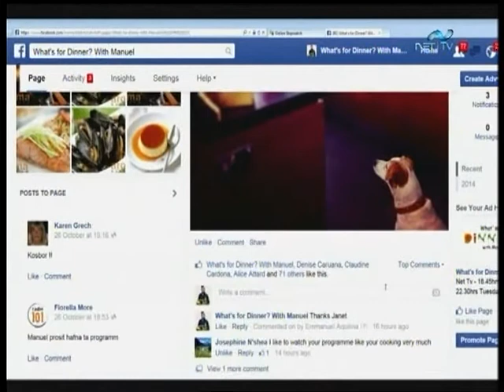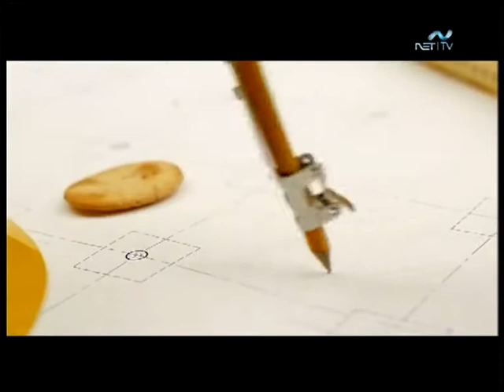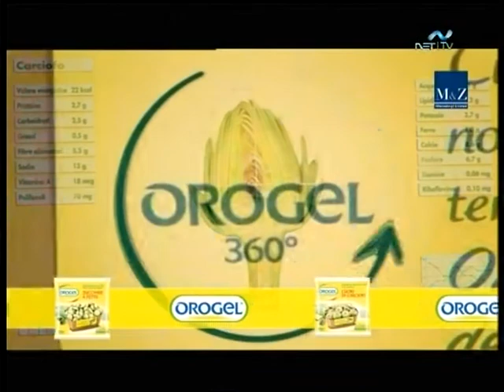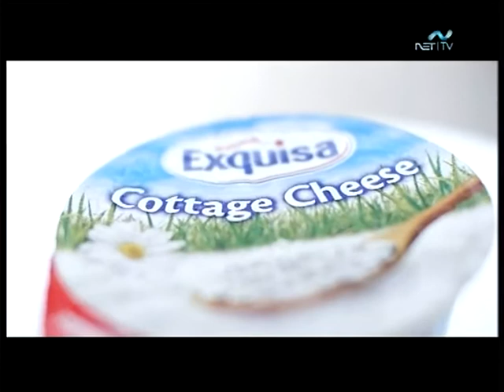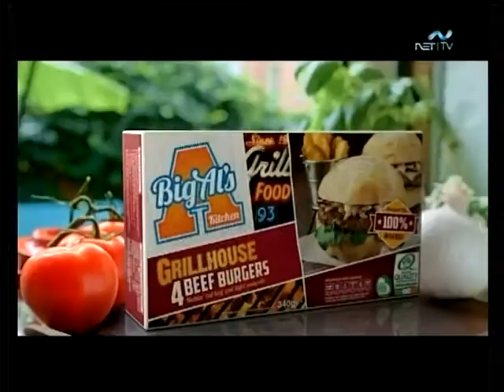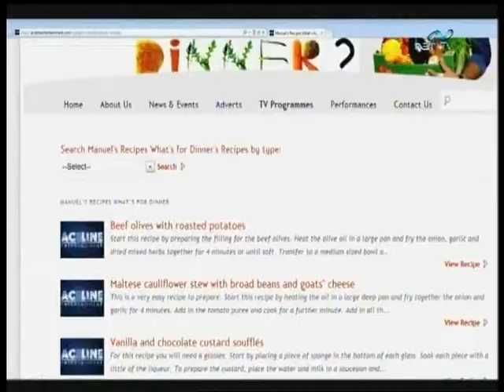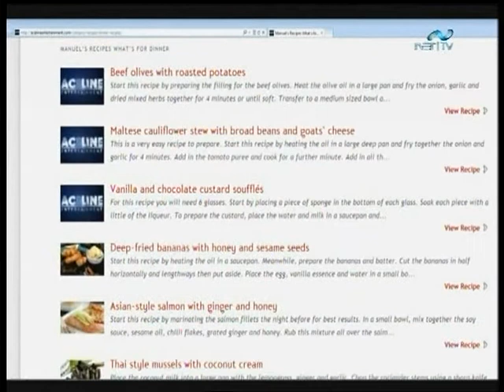What's for Dinner? 111114